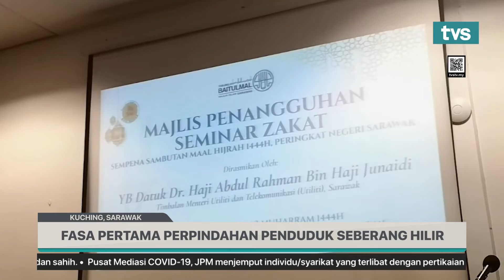FASA PERTAMA PERPINDAHAN PENDUDUK SEBERANG HILIR